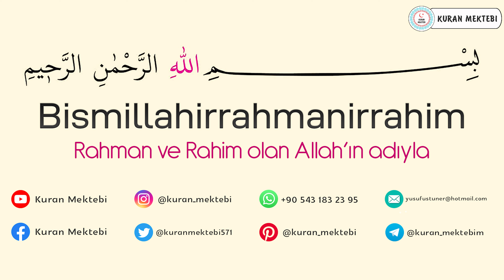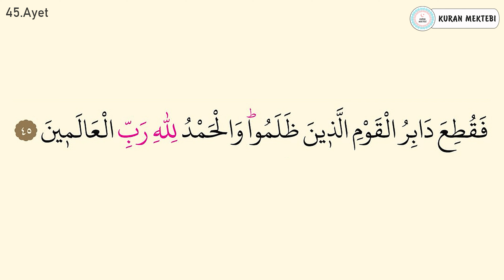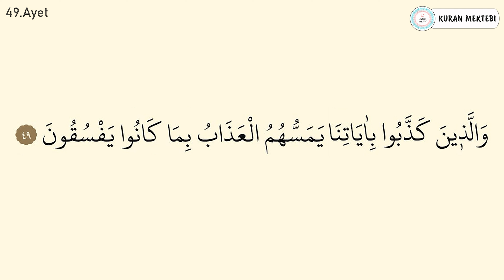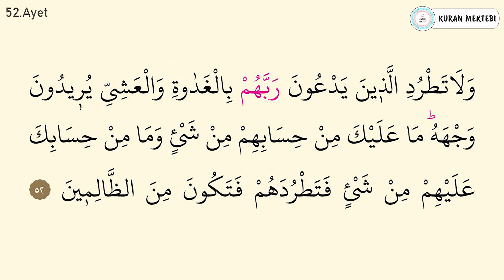Enam suresi 6.sayfa dinle oku Fatih Çollak (Enam suresi 45 52 ayetler) Kuranı Kerim 132.sayfa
Enam suresi 6.sayfa fatih çollak videomuzda enam suresi 6.sayfa dinleyerek, enam suresi 45 52 ayetler dinle ve oku, enam suresi 6.sayfa arapça okuyarak, enam suresi 6.sayfa arapça okunuşu ile birlikte, enam suresi 6.sayfa arapça yazılışı öğrenebilir,  ayrıca enam suresi tekrar ederek, enam suresi 6.sayfa ezberle ve, enam suresi tefsiri ile birlikte, enam suresi fazileti videolarımız mevcut değildir, Ayrıca enam 6.sayfa suresi hızlı okuma veya enam 6.sayfa suresi yavaş okuma için videonun sağ alt kısmında bulunan ayarlardan çalma hızını değiştirebilirsiniz. enam 6.sayfa suresi okunuşunu ayrıca,  enam suresi 6.sayfa makamlı okunuşu dinleyin. enam suresi 6.sayfa tecvidli dinleyin ve aynı zamanda enam suresi 6.sayfa talimli okuyun. Ayrıca enam 6.sayfa suresi yazılışı ve okunuşunu bu videomuzda, enam suresi 6.sayfa kolay okunuşunu dinleyin. enam suresi 6.sayfa reklamsız dinleyin enam suresi 6.sayfa sesli okunuşunu buradan, enam suresi 6.sayfa okunuşu arapça dinleyerek, enam suresi 6.sayfa yavaş okunuşu ayrıca yine, enam suresi 6.sayfa hızlı okunuşu yapın. enam suresi 6.sayfa ok takipli olmadan,  enam suresi 6.sayfa makamlı şekilde,  enam suresi indir yada,  enam suresi 6.sayfa takipli dinleyin.

Kuranı Kerim 132.sayfa fatih çollak videomuzda Kuranı Kerim 132.sayfa dinleyerek, Kuranı Kerim 132.sayfa 45 52 ayetler arapça okuyarak, Kuranı Kerim 132.sayfa arapça okunuşu ile birlikte, Kuranı Kerim 132.sayfa arapça yazılışı öğrenebilir, ayrıca Kuranı Kerim 132.sayfa ezberle ve Kuranı Kerim 132.sayfa ezberleme 10 tekrar yapabilirsiniz. Ayrıca Kuranı Kerim 132.sayfa hızlı okuma veya Kuranı Kerim 132.sayfa suresi yavaş okuma için videonun sağ alt kısmında bulunan ayarlardan çalma hızını değiştirebilirsiniz. Kuranı Kerim 132.sayfa okunuşunu ayrıca, Kuranı Kerim 132.sayfa makamlı okunuşu dinleyin. Kuranı Kerim 132.sayfa tecvidli dinleyin ve aynı zamanda Kuranı Kerim 132.sayfa talimli okuyun. Ayrıca Kuranı Kerim 132.sayfa yazılışı ve okunuşunu bu videomuzda, Kuranı Kerim 132.sayfa kolay okunuşunu dinleyin. Kuranı Kerim 132.sayfa reklamsız dinleyin Kuranı Kerim 132.sayfa sesli okunuşunu buradan, Kuranı Kerim 132.sayfa okunuşu arapça dinleyerek, Kuranı Kerim 132.sayfa yavaş okunuşu ayrıca yine, Kuranı Kerim 132.sayfa hızlı okunuşu yapın. Kuranı Kerim 132.sayfa ok takipli olmadan, Kuranı Kerim 132.sayfa makamlı şekilde